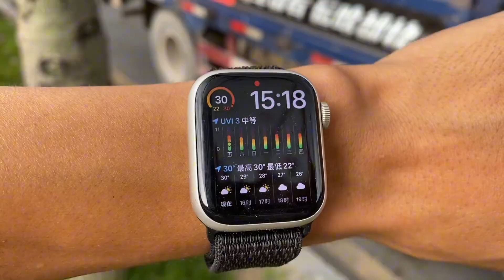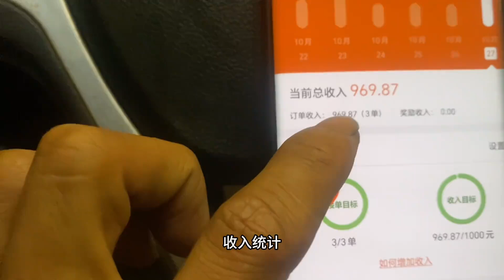挑战跑货拉拉一天跑1000流水 完不成奖励50个俯卧撑 最后气死我了